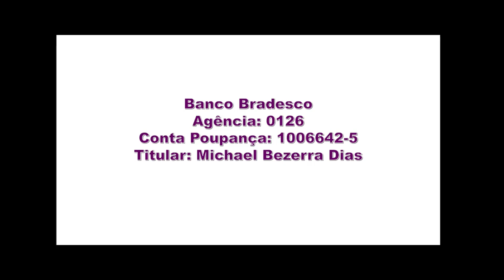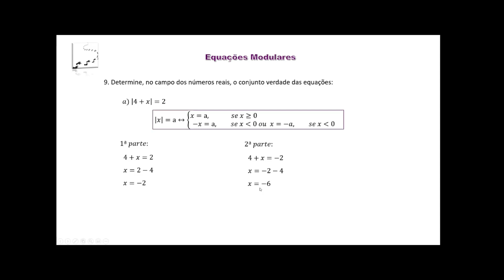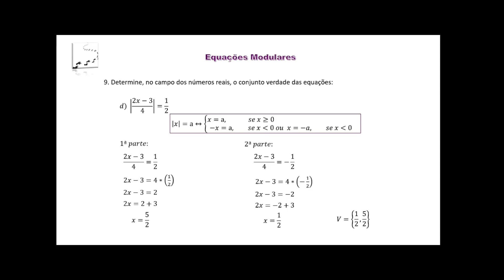Funções - Aula 348 - Função Modular - Equações Modulares - Exercício 9